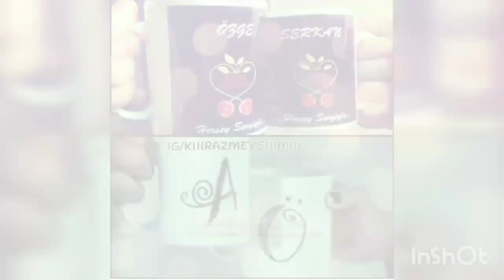Özge Gürel 💖 Serkan Çayoğlu -Beautiful lovers 🤗